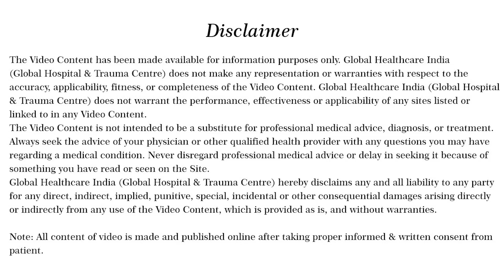Paramjeet from Punjab Patient Got 90% Relief After DSCB Injection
Address-: Global Hospital & Trauma Centre